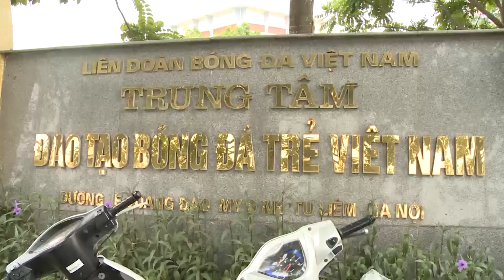Vlog Minh Hải | Đến Việt Nam thi đấu, sau Man City là MU và Barca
Các đại gia ngân hàng đang vạch kế hoạch để đưa MU và Barca, Real Madrid đến Việt Nam thi đấu...